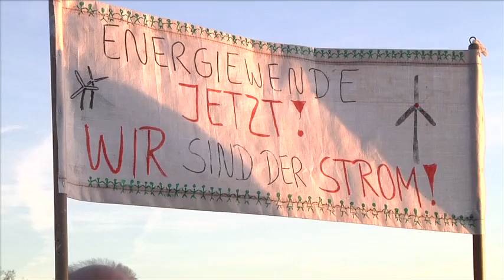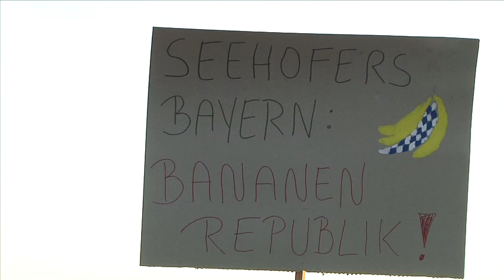Fraktion vor Ort - Abgeordnete der FREIEN WÄHLER unterwegs in Mittelfranken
Unsere Abgeordneten Hubert Aiwanger, Ulrike Müller, Gabi Schmidt und Thorsten Glauber waren am Dienstag in Mittelfranken unterwegs: In Erlangen haben sie sich mit der GBW-Mietergemeinschaft getroffen, um sich über die Situation der wegen Wohnungsmängeln und drastischer Mieterhöhungen besorgten Menschen zu informieren. Im nahen Langenzenn besuchten die FREIEN WÄHLER anschließend die Baustelle einer Windkraftanlage, die derzeit brach liegt. Bürger, die in dieses Projekt viel Geld investiert haben, wollen den Weiterbau des Windrades nun vor Gericht erzwingen. Mehr dazu in unserem Video.